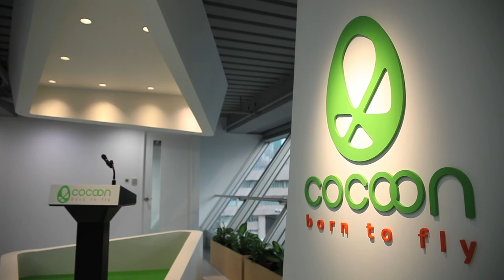浩觀的創業路 Video 2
第二集
主題：創業者正面對殘酷的現實